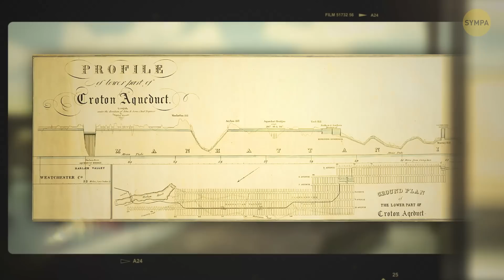Quelque Chose d’Énorme est Caché Sous NYC Mais Personne n’en Parle